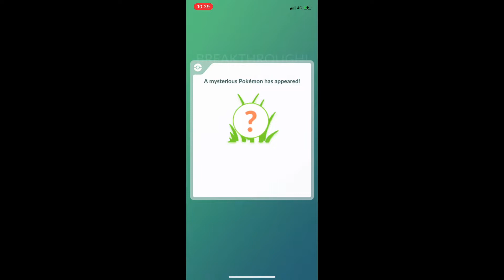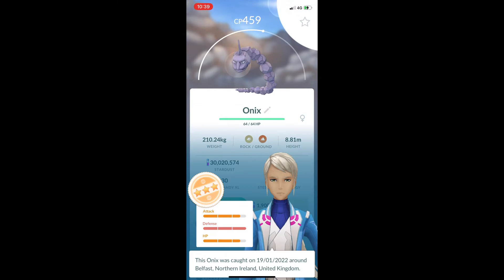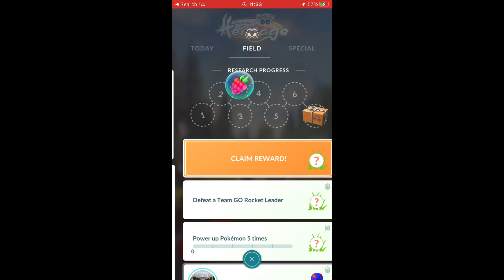WEEKLY ADVENTURE SYNC REWARD POKÉMON GO